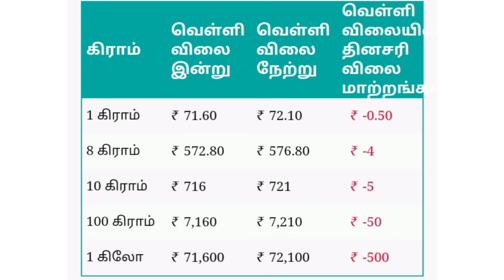தங்கம் விலை நம்ப முடியாத அளவுக்கு வீழ்ச்சி!(24-04-2022)india🇮🇳Gold price